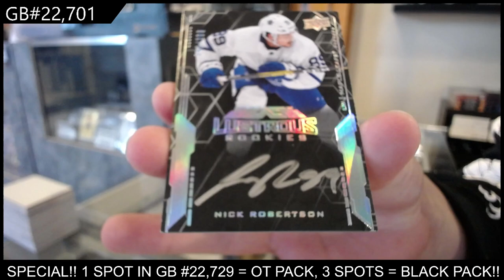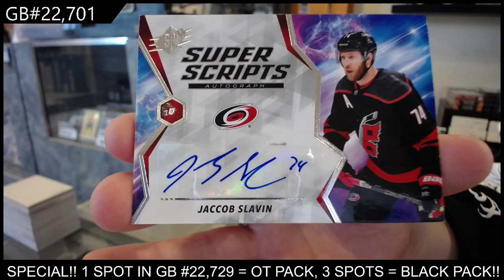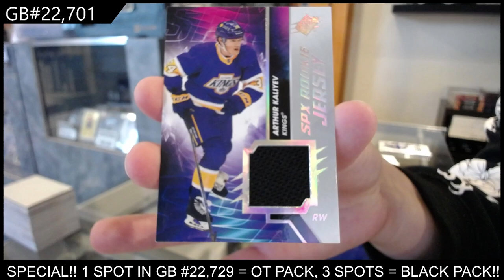2020-21 Upper Deck SPx Hockey 2 Box Break - C&C GB #22,701